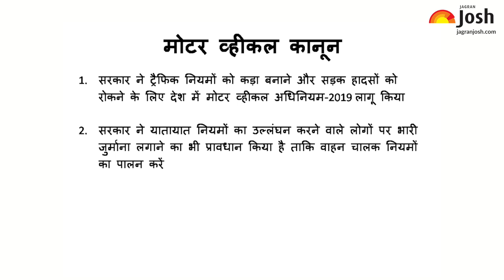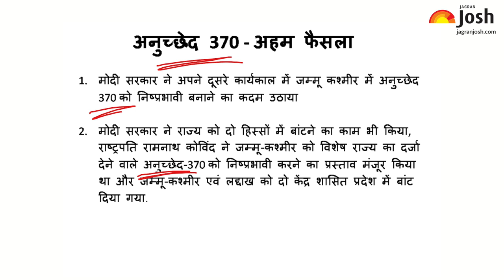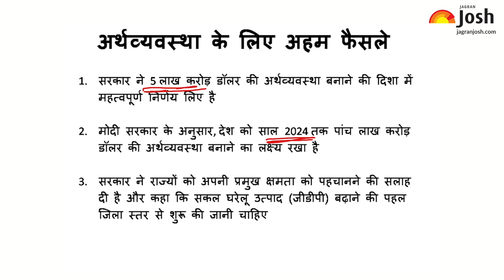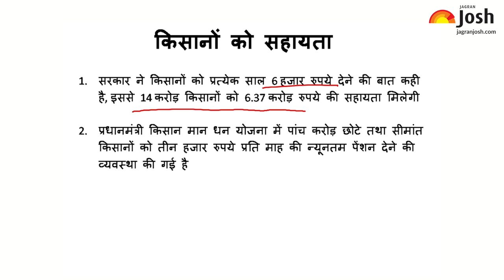मोदी सरकार के 100 दिन पूरे | जानें महत्वपूर्ण फैसले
नरेंद्र मोदी सरकार-2  के 100 दिनों का कार्यकाल 7 सितंबर को पूरा हो गया। इन 100 दिनों के भीतर सरकार ने कई बड़े कदम उठाए हैं, जिनमें से उसे कुछ में सफलता हाथ लगी है, इस वीडियो में हम आपको संक्षेप में मोदी सरकार के कुछ एहम फैसलों की जानकारी दे रहे हैं.